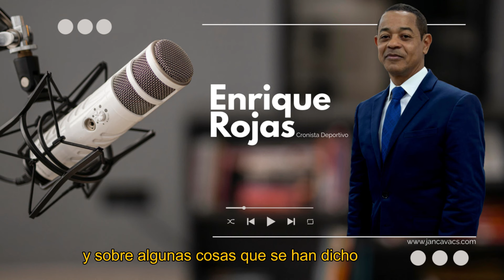Por ésta razón Águilas Cibaeñas no jugarán en Puerto Plata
El cronista deportivo Enrique Rojas dio detalles del por qué las Águilas del Cibao declinaron su participación en el juego de exhibición que se llevaría a cabo frente a los Tigres del Licey en la inauguración del recién inaugurado Estadio José Briceño en la ciudad de Puerto Plata.